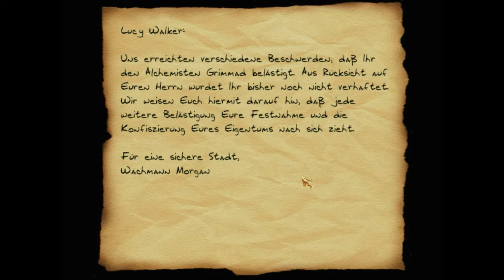Let's Play Dark Project II: The Metal Age (Blind) 15 - Auf zu den Geheimakten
Ich mache mich auf zu den Geheimakten, weil ich dort den Code zum Tresor finden werde, welcher wichtig zum Beenden der Mission ist.